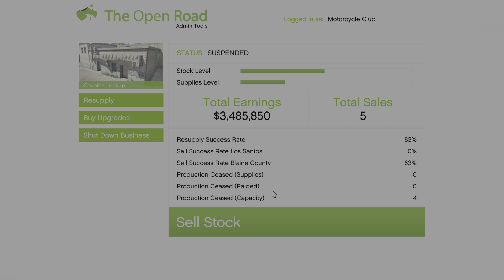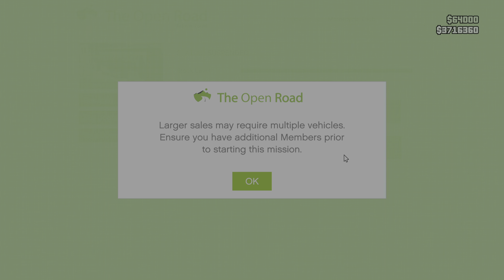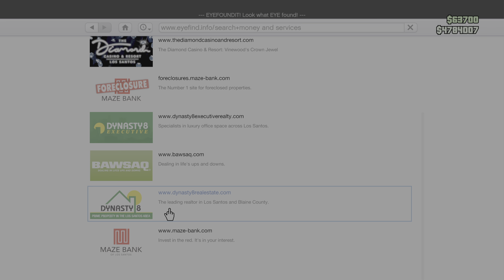Grand Theft Auto V_20240909174317